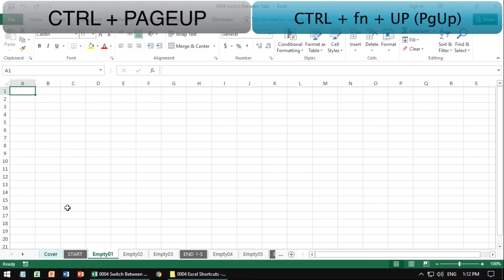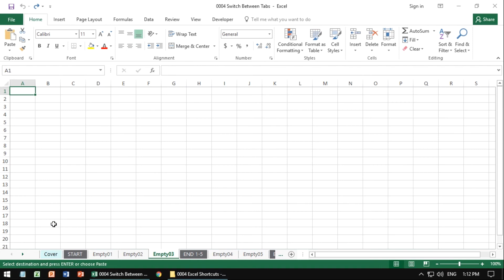0004 Excel Shortcuts: How to Switch Between Tabs (Worksheets)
Episode 0004 Excel Shortcuts: How to Switch Between Tabs (Worksheets)

This is, hands down, one of the most useful shortcuts in Microsoft Excel because no matter what industry you're in or what kind of project you're working on, you will have to move between the sheets countless times. In this video, Shir teaches you how to fly effortlessly from one tab (worksheet) to another with Jedi-like precision.